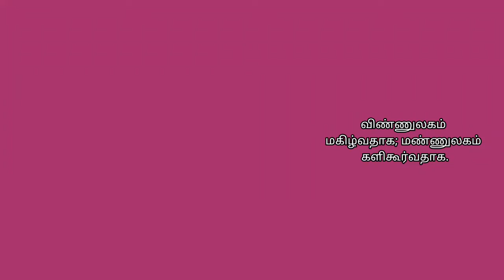வெள்ளிக்கிழமை- கிறிஸ்து பிறப்பு காலம் எண்கிழமை- 31.12.2021